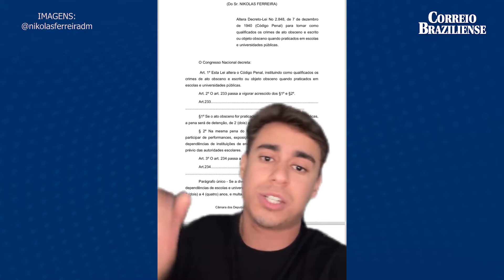NIKOLAS FERREIRA ACIONA PGR APÓS DANÇA ERÓTICA NA UFMA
O deputado Nikolas Ferreira (PL-MG) acionou a Procuradoria-Geral da República (PGR) para investigar uma performance realizada durante o I Encontro de Gênero do Grupo de Pesquisa Epistemologia da Antropologia, Etnologia e Política (Gaep) da Universidade Federal do Maranhão (UFMA).